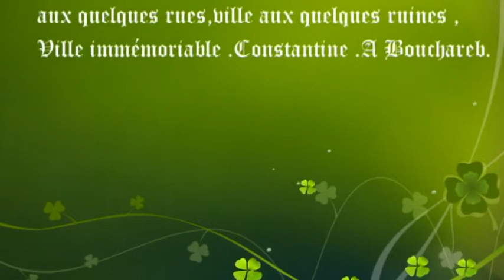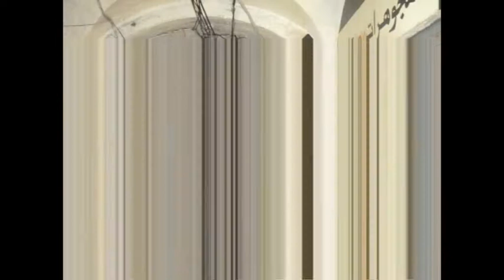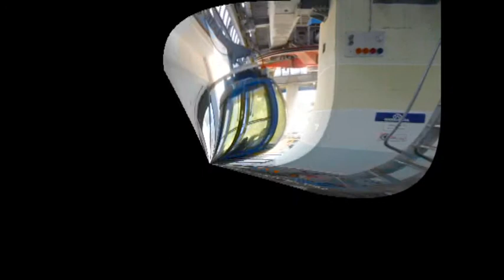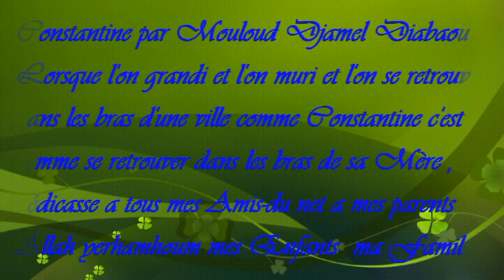CONSTANTINE l'Immortelle ,Un grand Amour nous unies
La Citadelle de l'Histoire Algérienne .

Constantine, la ville oublié

L’antique Cirta est illustre pour être la ville des Ponts, savamment dotée du joli nom de cité du Vieux Rocher. Constantine exhibe fièrement ses escarpements abrupts, mais semble faire mystère d’une autre de ses curiosités, nichée celle-là dans ses profondeurs, sous la forme d’une multitude de galeries souterraines, de grottes, de cavernes et de bien d’autres excavations.

Peu de Constantinois savent que l’antique Cirta se prête merveilleusement bien à des sports ou des activités d’évasion et de dépaysement, tels que l’escalade, le saut à l’élastique, le trekking (marche sportive) et la randonnée, car elle recèle dans ses tréfonds des grottes, des galeries et des souterrains qui restent à découvrir et à redécouvrir.